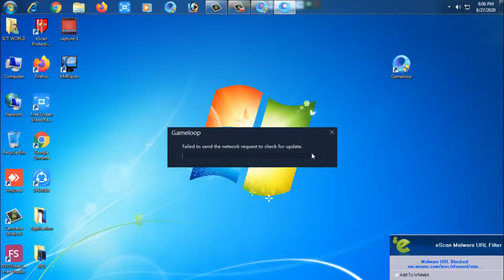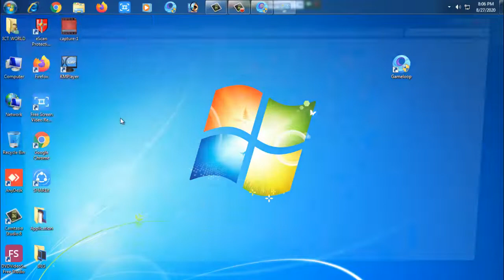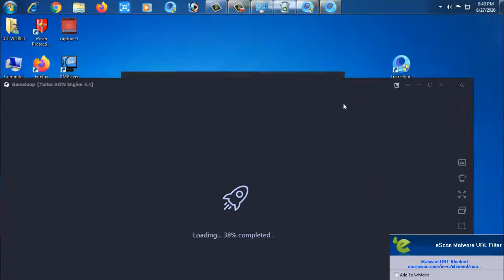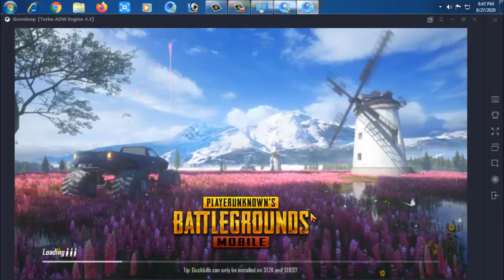Fix PUBGM Crash [ Failed to send the network request to check for update Gameloop ]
Failed to send the network request to check for update Gameloop 100 % Fixed it.

Please Send me your fun video clip.